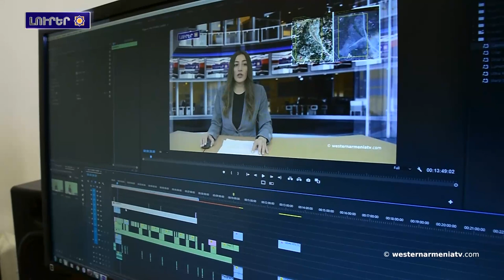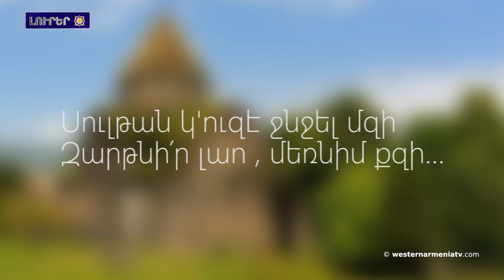Արմենակ Աբրահամյանը Պուտինին հեռագիրա ղարկալ` Մոսկվա իլած տեռակտի կապակցությամբ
1. Արմենակ Աբրահամյանը Պուտինին հեռագիրա ղարկալ` Մոսկվա իլած տեռակտի կապակցությամբ
2. Արեւմտյան Հայաստանա Հանրապետության կառավարության Նախարարների 7-րդ խորհուրդ
3. ԱՀՀ Կառավարության խոսնակին ելույթը -
4. Սեր, հայրենասիրություն և միասնականություն. «Արշակ Երկրորդ»-ը Երևան  օպերային թատրոնի բեմումնա իլալ-
5․ Լևոն Արոնյանը տռալա  ԱՄՆ գավաթի խաղարկության հաղթող-
6․ Աջակցինք Արևմտյան Հայաստանի հեռուստատեսությանը

BANQUE DU BÉNÉFICIAIRE : 18206
SWIFT : AGRIFRPP882
IBAN : FR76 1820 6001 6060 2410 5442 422
BÉNÉFICIAIRE : Assemblée des Arméniens (AAAO)
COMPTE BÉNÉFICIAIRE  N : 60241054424